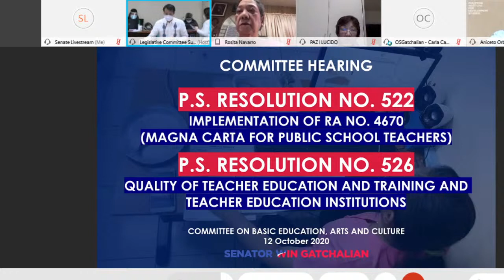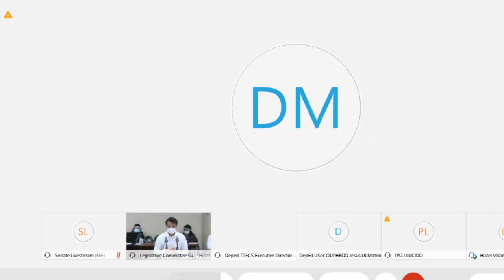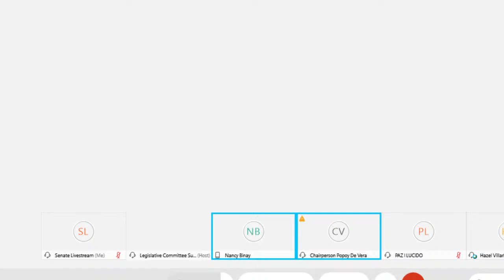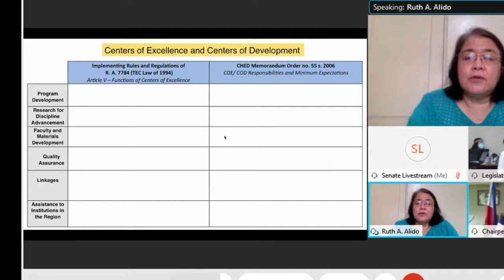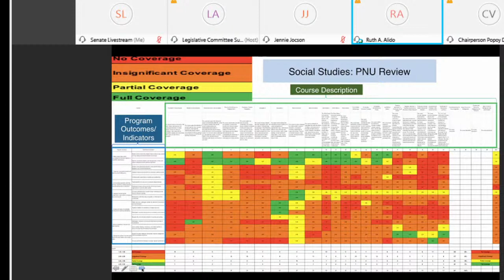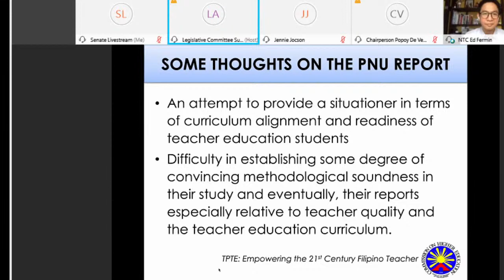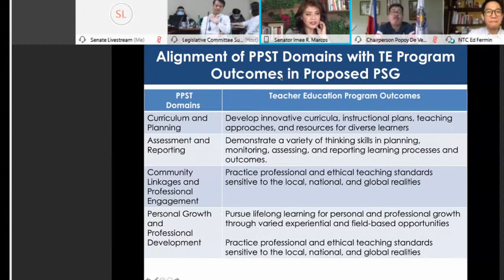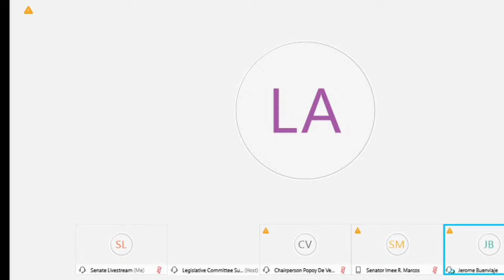Committee on Basic Education, Arts and Culture (October 12, 2020)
Agenda: P.S. Res. No. 522 – Implementation of R.A. No. 4670 (Magna Carta for Public School Teachers)

P.S. Res. No. 526 - Quality of Teacher Education and Training and Teacher Education Institutions